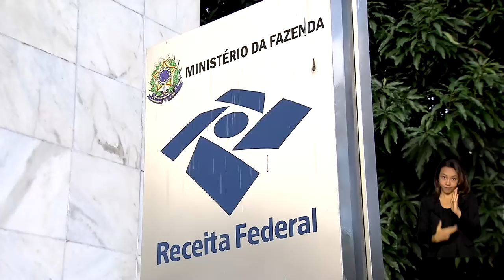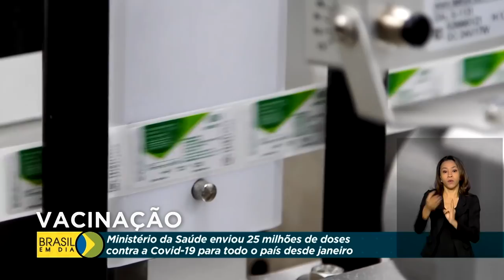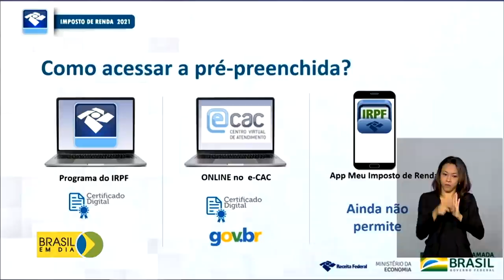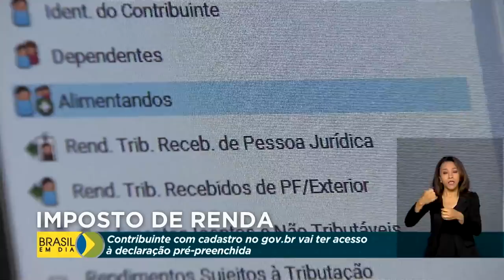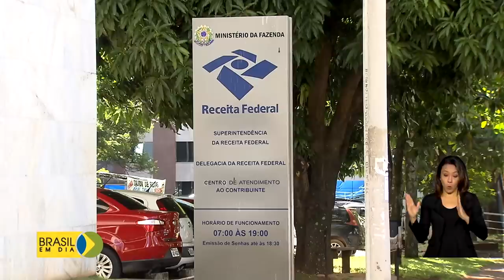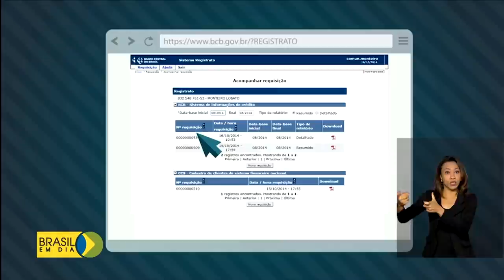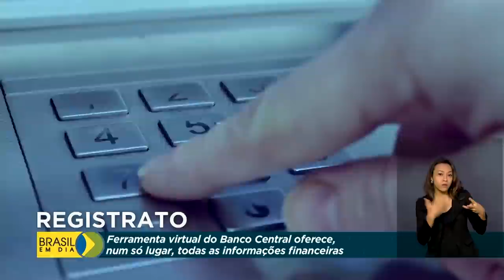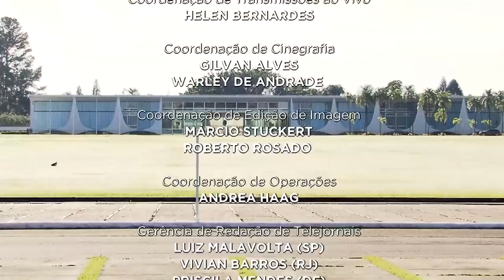Brasil em Dia - 24 de março de 2021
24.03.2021 -  Confira na edição de hoje do Brasil em Dia: O presidente Jair Bolsonaro reúne chefes dos Poderes para discutir medidas de enfrentamento à covid-19. Em pronunciamento, ele reforçou as ações adotadas durante pandemia e falou sobre a vacinação no país.